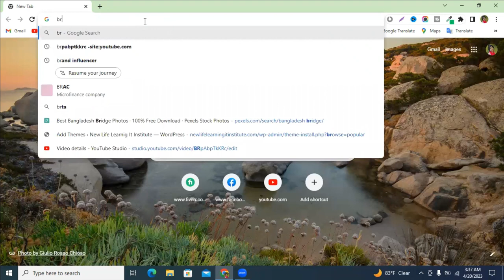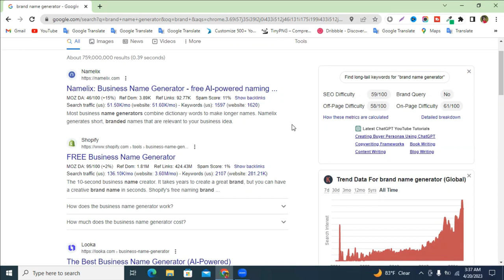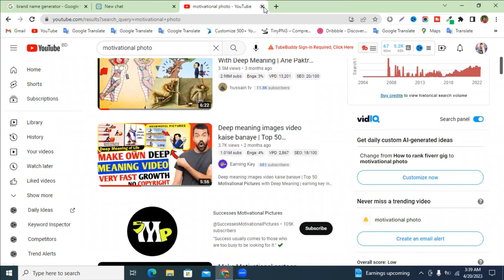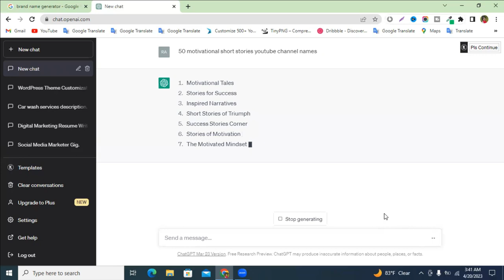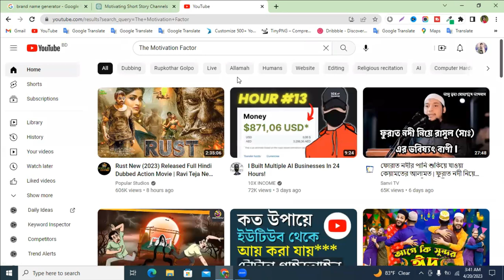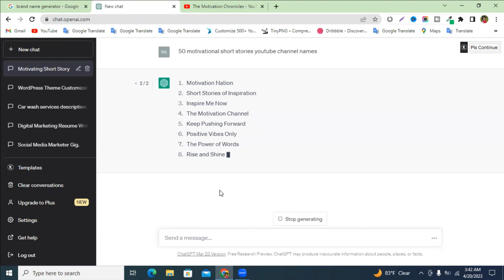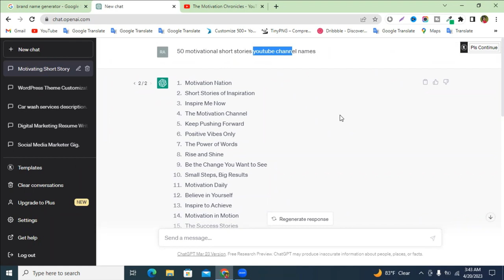১ ক্লিকে ইউটিউবের জন্য নাম বের করুন - Using ChatGPT to Generate YouTube Name Idea in 1 click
১ ক্লিকে ইউটিউবের জন্য নাম বের করুন - Using ChatGPT to Generate YouTube Name Idea in 1 click